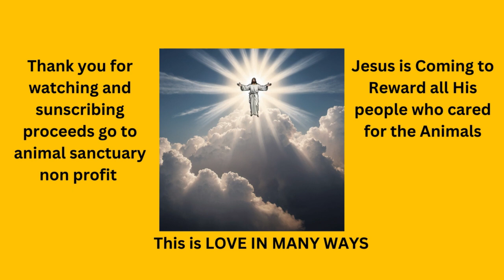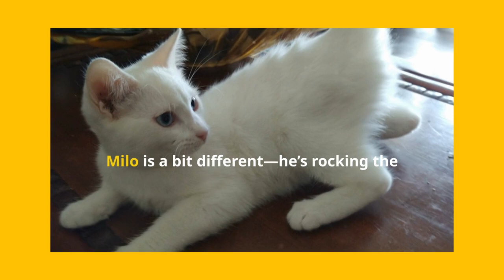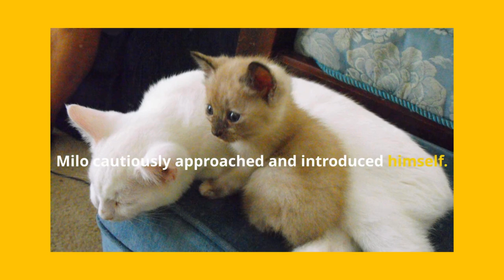Manx Mania Rare Rabbit Cats